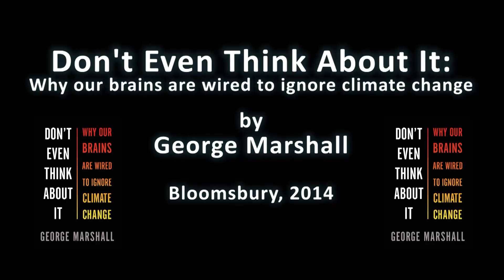DON'T EVEN THINK ABOUT IT by George Marshall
A witty, insightful, and groundbreaking take on one of the most urgent questions of our time: Why, despite overwhelming scientific evidence, do we still ignore climate change?

DON'T EVEN THINK ABOUT IT: Why Our Brains Are Wired to Ignore Climate Change by George Marshall. Bloomsbury, 2014. Available wherever books are sold